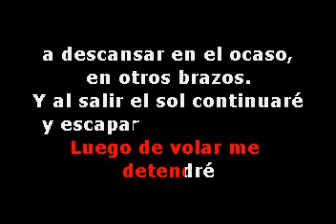sandro ave de paso KARAOKE